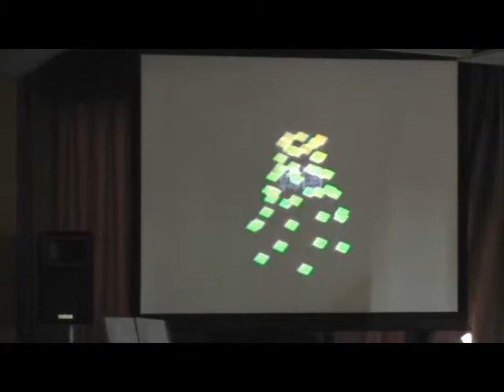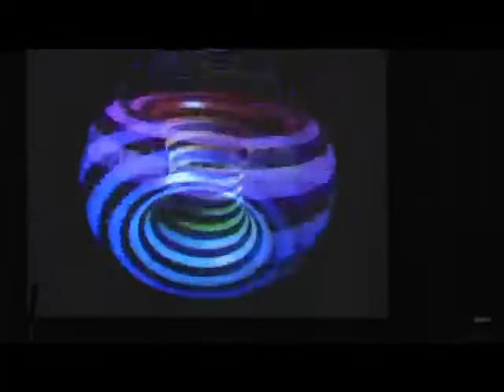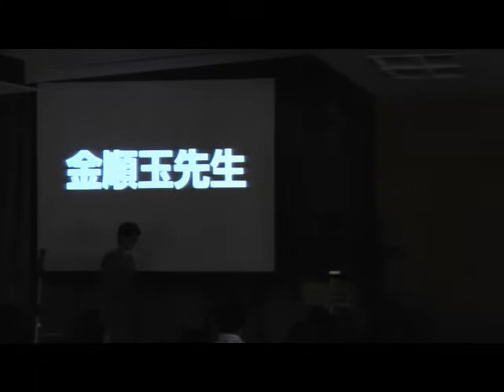オープニングあいさつ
映像音楽ディレクターの熊谷拓也さんがオープニングを演出してくれました。